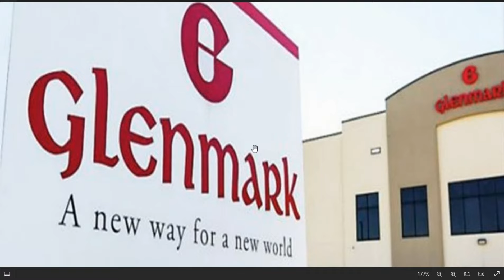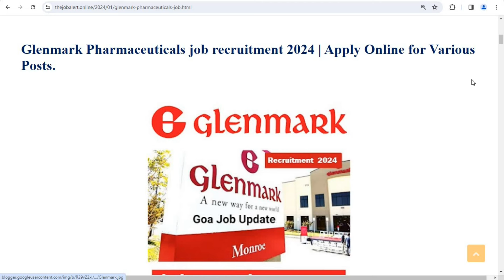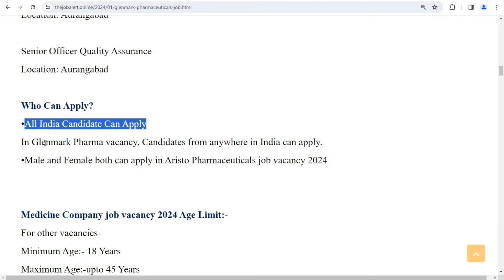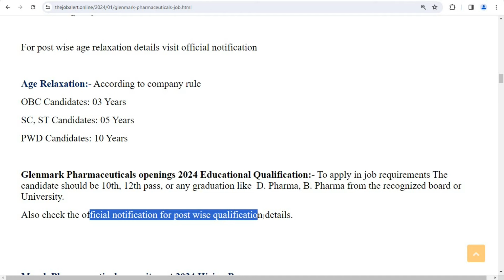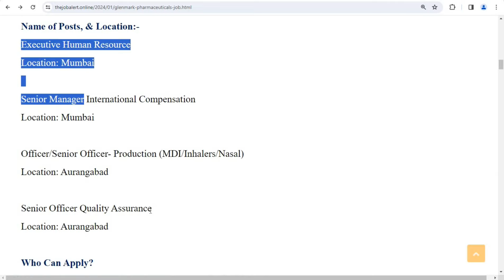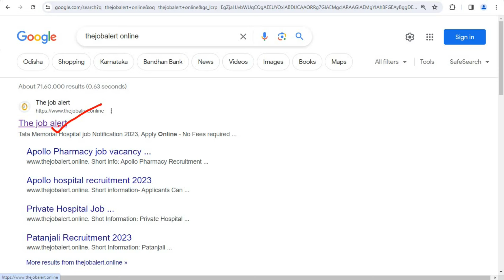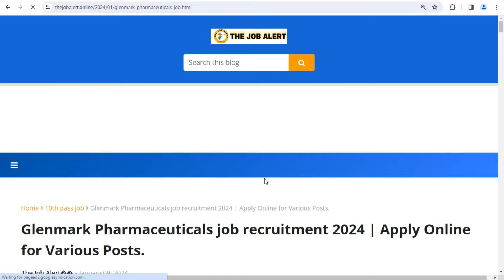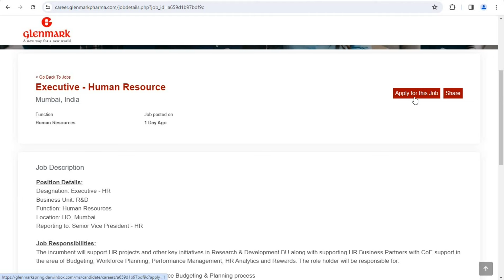Glenmark Pharma recruitment 2024 | Glenmark job vacancy 2024 | Private company job vacancy 2024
You also asked:
medicine company jobs in guwahati
urgent vacancy in pharma company
Medicine company job vacancy near me
Medicine company job vacancy in india
vacancy in pharma company for freshers
cipla medicine company job
sun pharma company job vacancy
sun pharma guwahati recruitment
Glenmark recruitment 2023 salary
Glenmark recruitment 2023 india
Glenmark recruitment 2023 for freshers
vacancy in glenmark goa for freshers
glenmark jobs for freshers
glenmark pharmaceuticals jobs in nashik
glenmark pharmaceuticals jobs mumbai